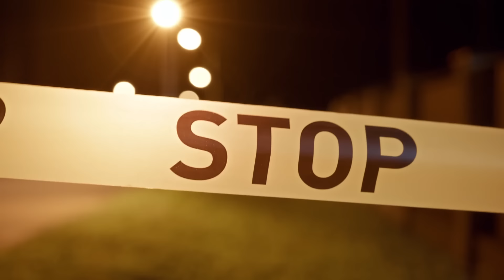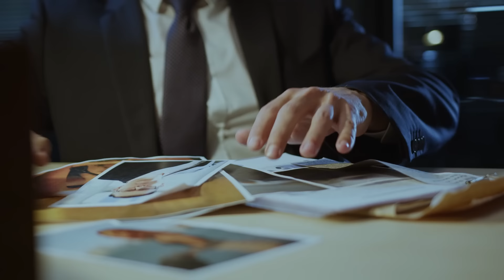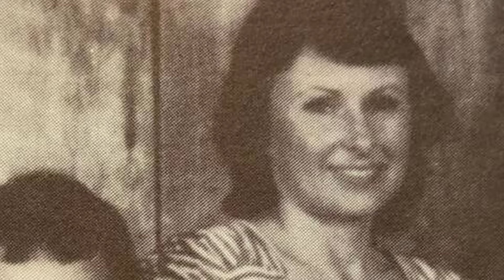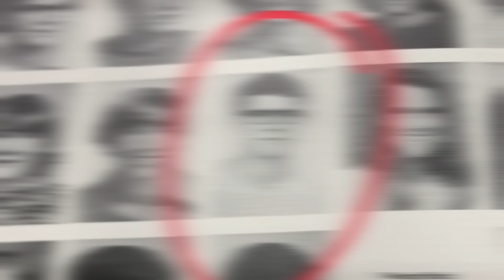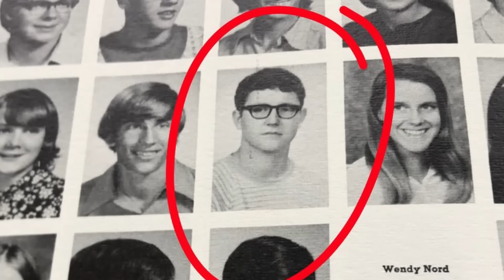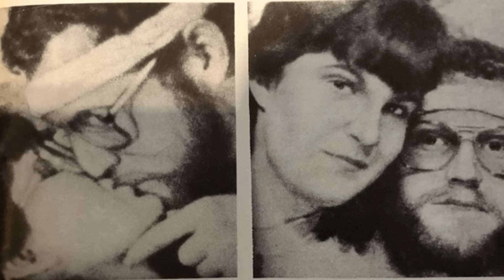История серийного убийцы из Миссулы.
Эта история о человеке, которого однозначно можно назвать настоящим монстром.  За свою жизнь он совершил много жестоких преступлений, да и без сомнения он совершил бы их гораздо больше, если бы не одно, но в этой истории. История серийного убийцы из Миссулы.